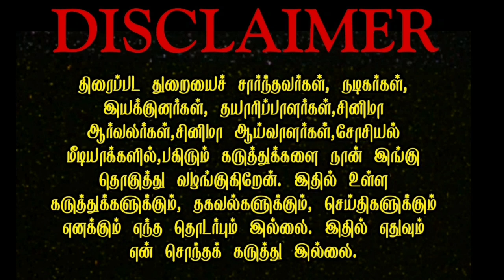OTT PREMIERE | Gulmohar | Alone | ThalaikoOthal | next ott digital premier streaming announce